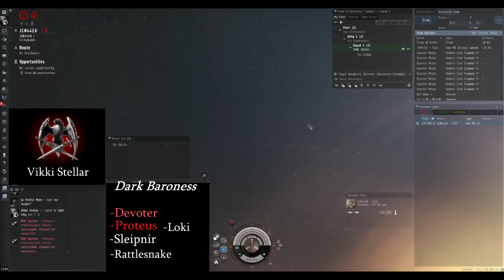EvE Online - Tengu Predominance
Doign sleeper sites and teaching a new friend in EvE how to do stuff in WH.

Suddenly enemy ships warping in I decided to fight them so the new bro can get away.

Good thing I brought the mighty Dark Baroness !

Have Fun.